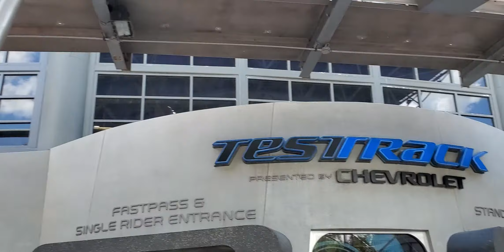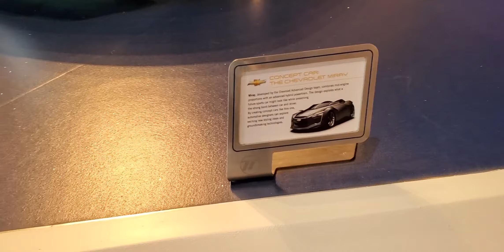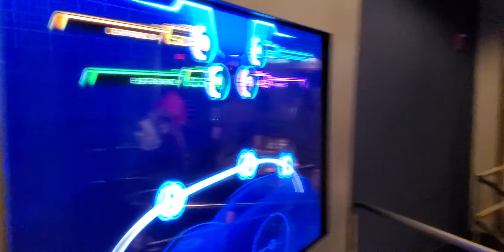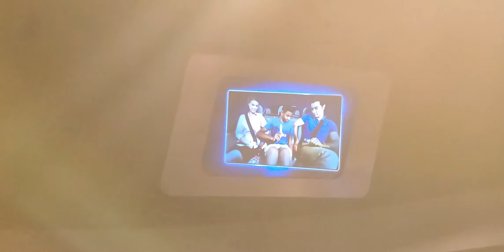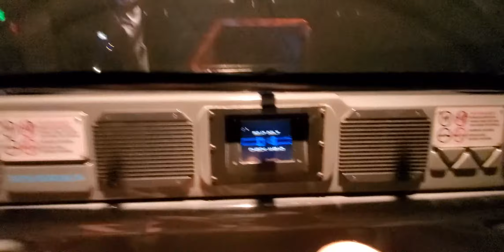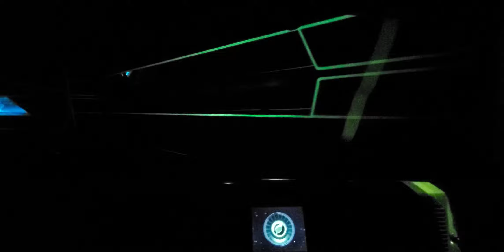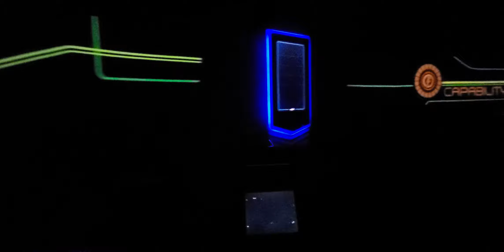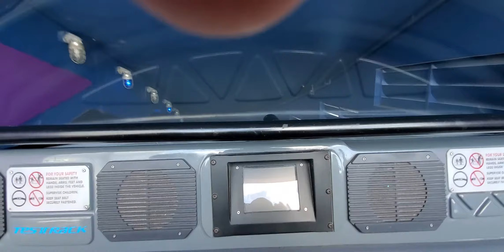6/9/21. Test Track Epcot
Test Track Attraction at Epcot. Walt Disney World. Orlando, Florida.